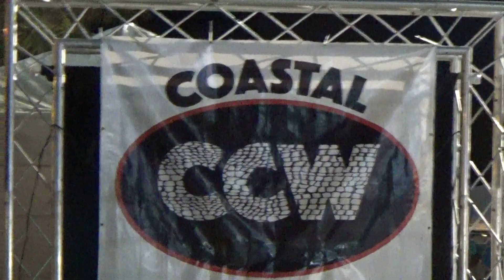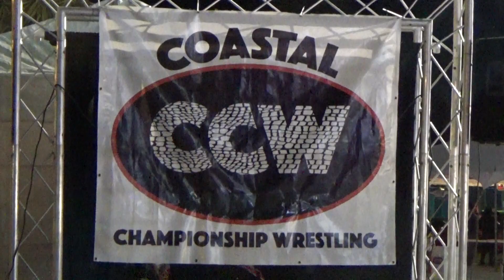CCW 3-9-18 Opening Contest